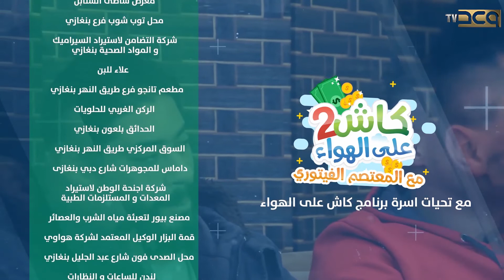كاش على الهواء الحلقة 2 الجزء الثالث